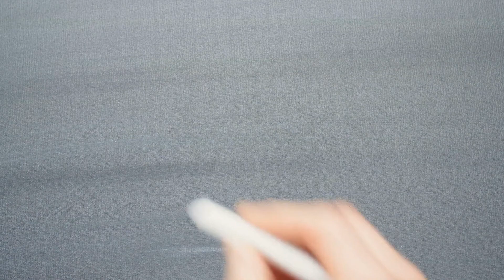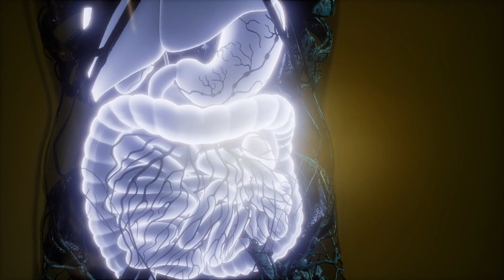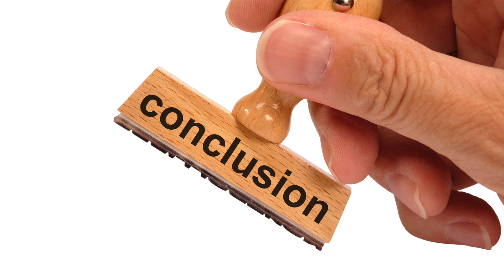Gründe, warum Apfelessig zur Gewichtsabnahme geeignet ist!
Ein runderes Gesicht und feiste Wangen, ein sichtbares Bäuchlein, kleinere Speckröllchen an den Armen und beginnende Reiterhosen an den Oberschenkeln ... ein paar Pfunde mehr auf den Hüften gehören zwar nach Festtagen und Schlemmer-Urlauben dazu, sind jedoch für viele ein Ärgernis, das sie schnellstmöglich wieder beheben möchten.
Doch wenn Dir lange Arbeitstage und eine latente Abneigung gegen regelmäßigen Sport einen Strich durch die Rechnung machen, ist das Ziel gar nicht so leicht zu erreichen. Muss Du nun einfach in den sauren Apfel beißen und mit ausgedehnten Jogging-Runden oder einer Diät beginnen?